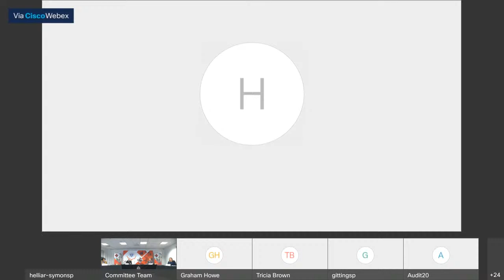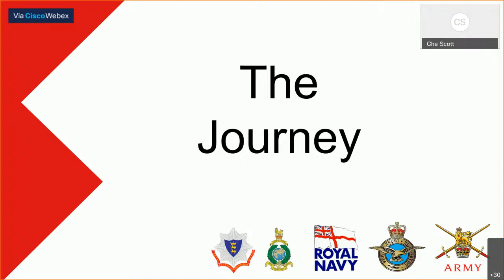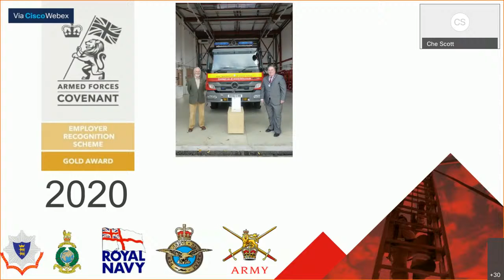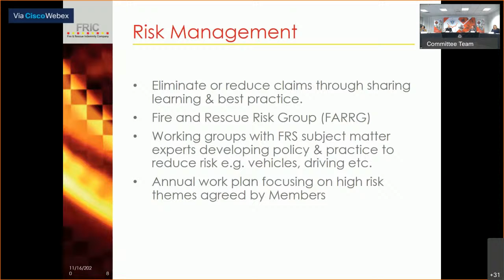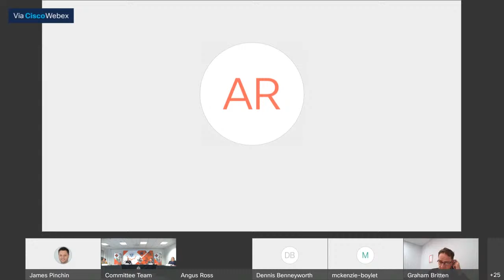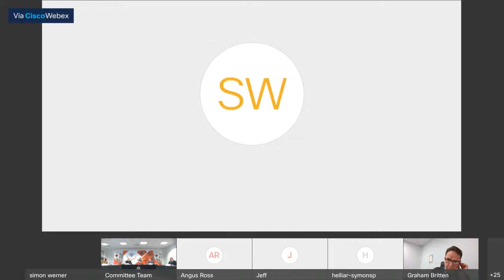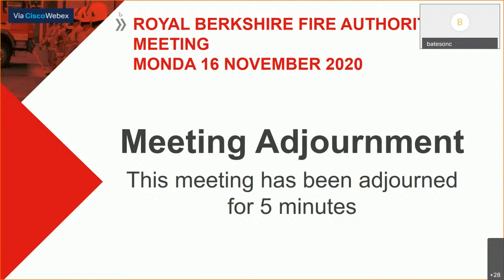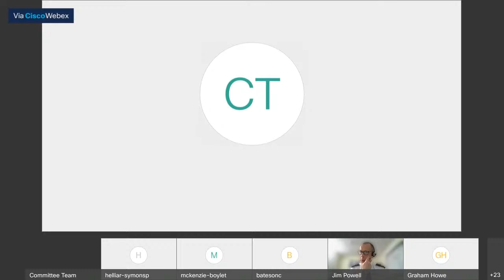Royal Berkshire Fire Authority - 16 November 2020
Subtitles to be made available shortly.